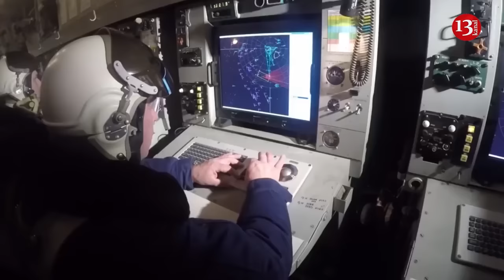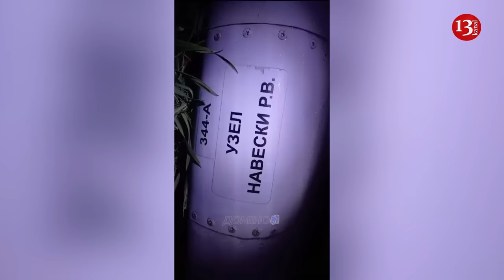Russia prepares for long-term standoff in Baltic - Lithuanian military intelligence warns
Russia’s military is preparing for a protracted standoff with NATO member states in the Baltic Sea region as the Kremlin expands military capability westward, Lithuania’s spy agencies said.
İt is noted that president Vladimir Putin’s military is increasingly using air, naval and nuclear forces to project Russian potential in the Baltic, according to a joint report by the Baltic nation’s military and domestic intelligence agencies. The development is part of a major realignment of Russia’s armed forces in its western regions.
The Lithuanian military intelligence assesses that Russia will have sufficient resources to sustain its war against Ukraine at the current intensity for at least the next two years.
According to Lithuanian intelligence, the aggressor country's capability is sustained by high oil prices, evasion of international sanctions, and state investments.
In a joint report by the Counterintelligence Department of the State Security and Military Intelligence and Security Service of the Ministry of National Defense of Lithuania, it is noted that Russia has reformed and strengthened its army, which was severely battered during the fighting in Ukraine in 2023, and is on the path to expanding its military potential along its border with NATO countries.
"Moscow is able to evaluate the lessons learned and improve its combat effectiveness," the Lithuanian agencies added.